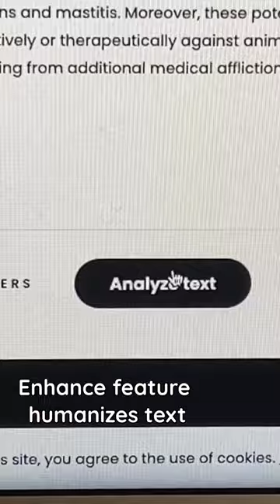Conch AI ai chatgpt conch ai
"Tech Technology" is the go-to destination for tech enthusiasts, professionals, and anyone looking to stay informed and inspired in the fast-paced world of technology. With its comprehensive coverage, educational content, and engaging presentation, the channel continues to foster a vibrant community of tech enthusiasts, encouraging meaningful discussions and sharing of ideas.